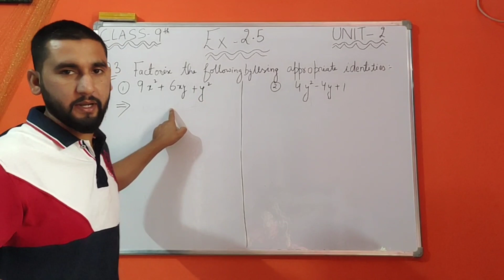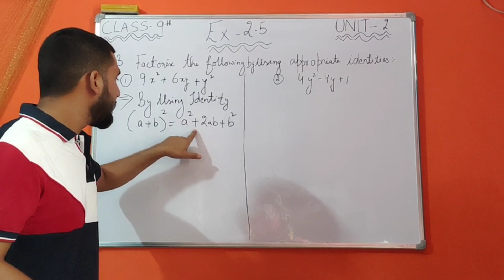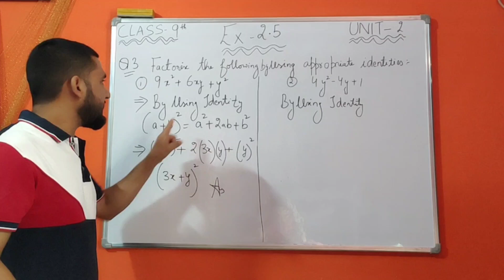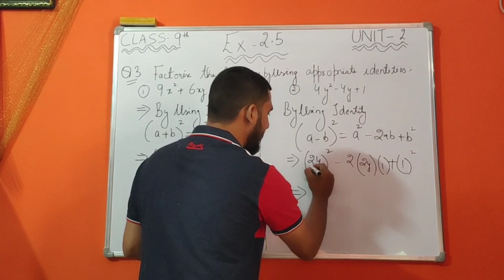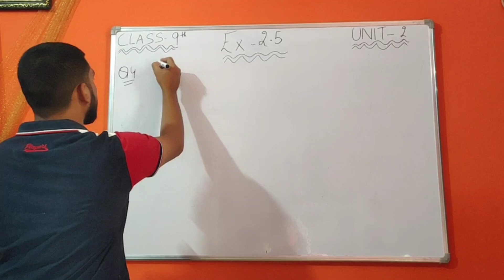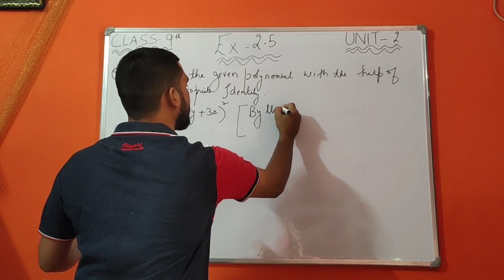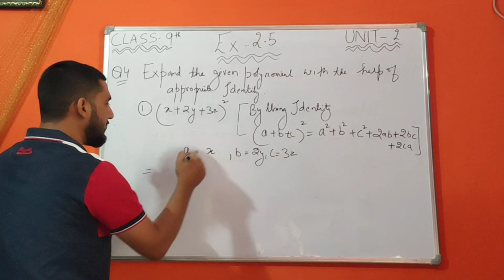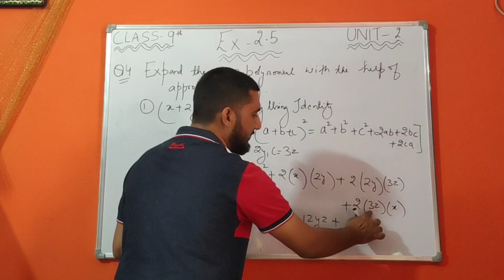CLASS 9TH ,EX-2.5 ,Q3&4 NCERT CBSE | hi tek tutorial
About this Video:

Hello friends

 I have uploaded my another best

video  this video contain  CLASS 9TH ,EX-2.5 ,Q3&4 NCERT CBSE kindly watch same video , ...

TUTORIAL Thanks ALL VIDEO LINKS ARE AVAILABLE HERE ...

Thanks